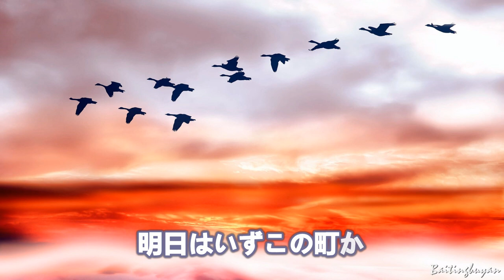北帰行～唄 倍賞千恵子 (日本の女優、歌手、声優)